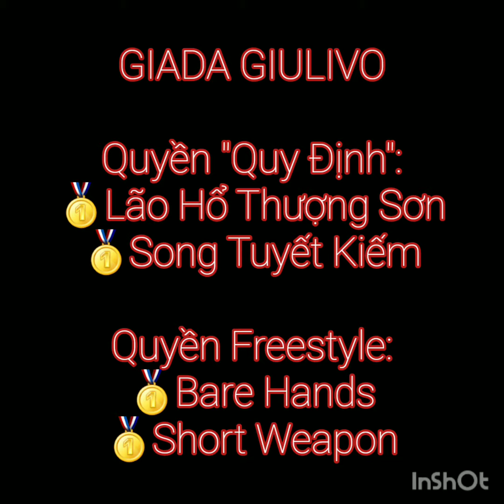WORLD CUP WFVV 2023 MARSIGLIA "GIADA"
2nd World Cup  WFVV
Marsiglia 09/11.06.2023